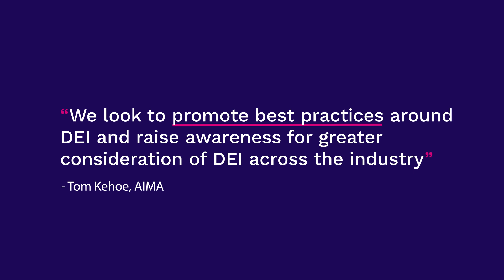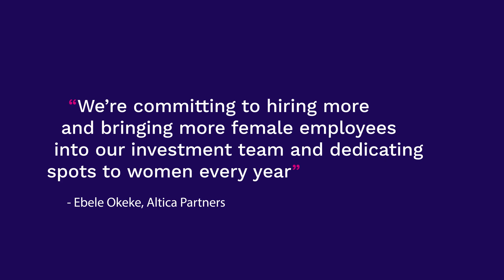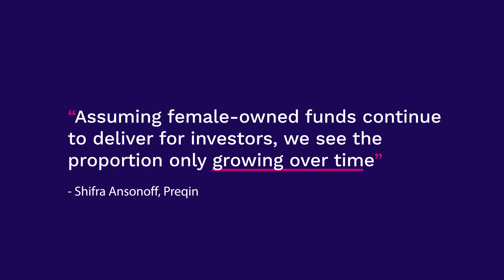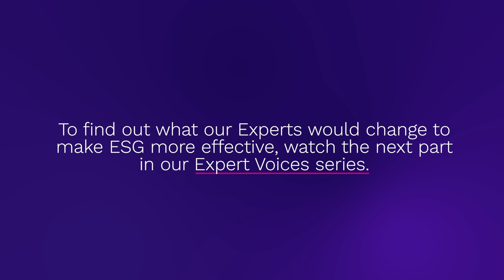DEI trends and actionable insights from the alternative assets industry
How has diversity and inclusion changed in the alternatives industry in recent years? What are you doing to improve diversity and inclusion at your firm?

Our Expert Voices network share trends and actionable insights on diversity, equity and inclusion across the alternatives industry.

Thank you to our featured Expert Voices:
J.P. Morgan Asset Management
Deloitte
Capstone Partners | A Mizuho Company
Churchill Asset Management
Alter Domus
Altica Partners
CAIA Association
AIMA - The Alternative Investment Management Association.

Sign up for our FREE newsletter Preqin First Close to get the most vital key stats, fund news, trends, and research in alternatives delivered straight to your inbox